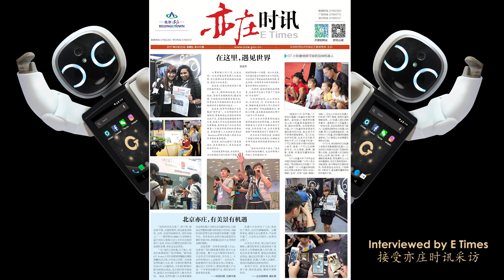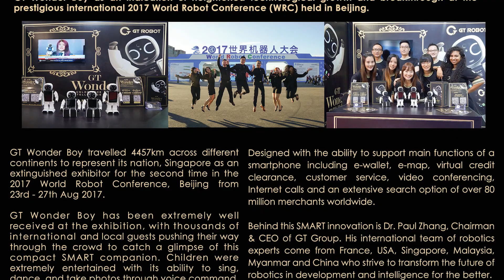GT Wonder Boy @ Beijing World Robot Conference 2017_GT Robot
SINGAPORE [September 13, 2017] – GT Robot Technology, an Innovative Robotics Company from Singapore proudly presented its first ever compact SMART Singaporean Social Bot companion, GT Wonder Boy as an indication of heightened technological growth and breakthrough at the prestigious international 2017 World Robot Conference (WRC) held in Beijing.

GT Wonder Boy travelled 4457km across different continents to represent its nation, Singapore as an extinguished exhibitor for the second time in the 2017 World Robot Conference, Beijing from 23rd - 27th Aug 2017.

GT Wonder Boy has been extremely well received at the exhibition, with thousands of international and local guests pushing their way through the crowd to catch a glimpse of this compact SMART companion. Children were extremely entertained with its ability to sing, dance, and take photos through voice command. They were also taken aback at how quick it could solve mathematics questions within split seconds.

Being an amalgamation of cognitive and Artificial Intelligence (A.I.), the GT Wonder Boy is a SMART companion for people of all ages from all different walks of lives. A compact entertainer who can sing, dance, photograph and shoot videos paired with various other built in components to alleviate one’s daily life. With functionalities such as personal assistant, translator of up to 13 different languages, butler service, photographer, and an interactive educator who can hold seamless two-way conversations.

Designed with the ability to support main functions of a smartphone including e-wallet, e-map, virtual credit clearance, customer service, video conferencing, Internet calls and an extensive search option of over 80 million merchants worldwide.

Behind this SMART innovation is Dr. Paul Zhang, Chairman & CEO of GT Group. His international team of robotics experts come from France, USA, Singapore, Malaysia, Myanmar and China who strive to transform the future of robotics for the better. development and intelligence.

Ms Kallis Chen, Vice President of Marketing Communications showcased GT Wonder Boy's functionalities to the various media such as CCTV(中国中央电视台), China Radio International (中国国际广播电台), CCTV Documentary (中国中央电视台纪录), bjhd.net(海淀网), China Enterprise News (中国企业报), aiimooc.com(睿慕课), Da Xing Tai Yi Zhuang Xin Wen (大兴台亦庄新闻), BTV(北京纪实频道), stdaily.com(中国科技网), China Tian Jin Radio and TV (天津电视台), Tu Dou (土豆) Hunan Satellite TV(湖南卫视), Economic View(中新经纬), Dragon TV (东方卫视), Sipa Press(法国Sipa Press),Xian Chang 360 (现场360), (bda.gov.cn) (开发区新闻中心), znjchina.com (智能界), Shan Dong Radio and TV(山东电视台), Blue Technology (蓝科技), Bai Jia Hao(百家号), SOHU(搜狐), Guang Ming Daily (光明日报), Science & Technology Daily (科技日报), China Enterprise News Group (中国企业新闻网). She did multiple exhilarating demonstrations such as getting GT Wonder Boy to perform a flip, and to display its image recognition capability, where the audience were in awe, clapping enthusiastically.  After which, there was an overwhelming amount of pre-orders on site.

GT Wonder Boy was extremely well received by the media, they were simply impressed at the wide array of functionalities GT Wonder Boy could do, and indicated interest in the upcoming GT Wonder Boy launch in Singapore this September. The media felt that GT Wonder boy is more than a social bot, it is truly a lifelong companion that evolves with the user.

Exclusive Pre-Orders

GT Wonder Boy is open for pre-orders, to find out more.

About GT Robot Technology
GT Robot, a company under the GT Group of Companies, is an innovative high-technological firm that specializes its advancement in humanoid robotic solutions. The company provides state-of-the-art technologies in hardware automation and proprietary software development to create intelligent, service-centric robots in unprecedented areas including but not limited to education, entertainment, and integrated care. Consistent with GT Group’s mission, its core mission is to alleviate and improve the overall efficacy of one’s lifestyle through the augmentation of productivity, safety, security, and entertainment.

Headquartered in Singapore alongside several regional offices across the world with its composition of GT Dollar, GT Robot, GT Smart-City, GT Mobile and GT Payment respectively.

About World Robot Conference
The 2017 World Robot Conference is a prestigious international conference in China’s robotics industry. Revolving around the world’s major areas of robotic research and application, the WRC 2017 offers a space where academic thoughts can be exchanged at high levels and the latest display of achievements demonstrated, promoting international collaboration and innovation.